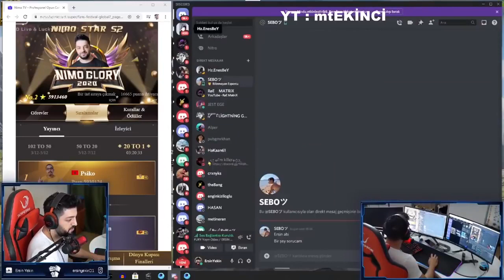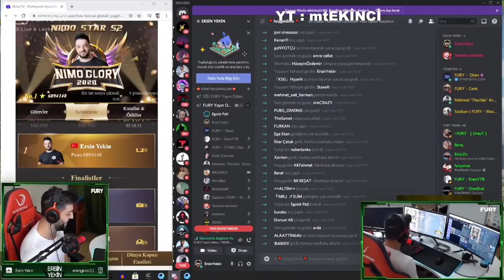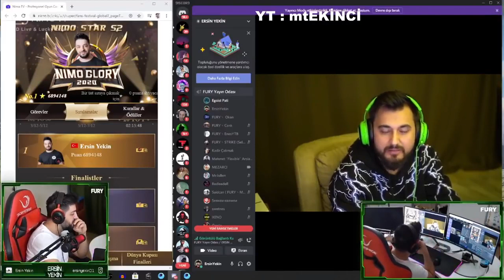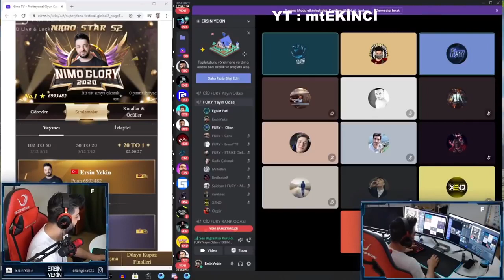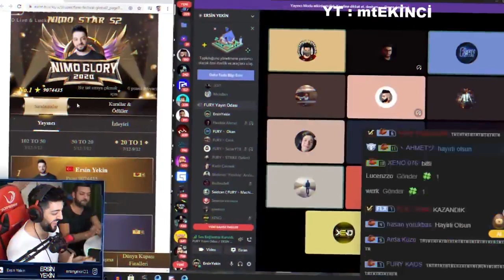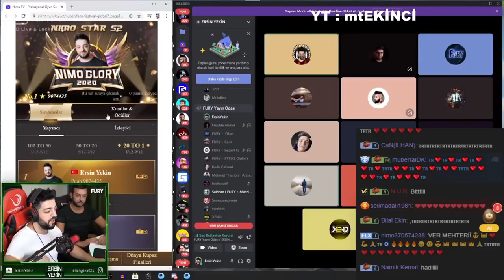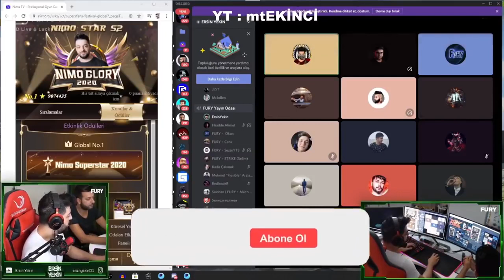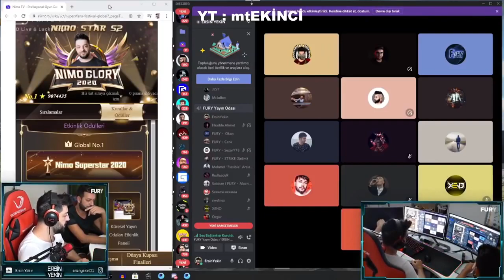ERSİN YEKİN MEZARCI VE EGOİST PATİ NİMO TV YAYINA GELİYOR